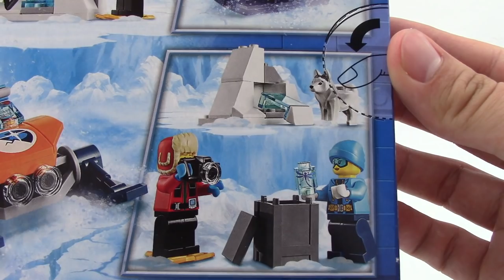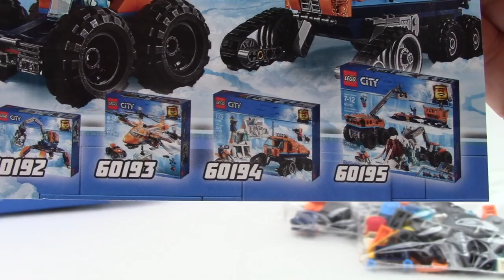LEGO CITY: Arctic Exploration Team 60191 - Let's Build!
You know the animal I was most interested in getting in the new Arctic sets?

Not the sabertooth tiger, not the mastodon, not the dragonzord.

The husky dog!

I missed the husky when it first came out, so I'm glad they re-released it.  It's sooooo cute!

$9.99

Hop on the snowmobile and lead an Arctic Expedition!

Discover incredible things with the LEGO® City 60191 Arctic Exploration Team set! This LEGO City Arctic Expedition set features a snowmobile with trailer hitch, trailer and storage box, plus an ice block element holding an insect encased in ice, saw, camera and a pair of snowshoes. Includes 3 LEGO minifigures and a LEGO husky dog figure.

Includes 3 LEGO® minifigures: an arctic photographer, a snowmobile driver and an explorer, plus a husky dog figure.
Features a snowmobile with trailer hitch, plus a trailer and a storage box.
Also includes an ice block element containing an insect.
Accessory elements include a box, saw, camera and a pair of snowshoes.
Hitch the trailer to the snowmobile and head off to explore.
Saw a chunk of ice out of the ice block and discover the frozen insect.
Snowmobile with trailer measures over 1” (5cm) high, 4” (12cm) long and 1” (3cm) wide.
Ice block measures over 1” (4cm) high, 1” (4cm) wide and 1” (3cm) deep.